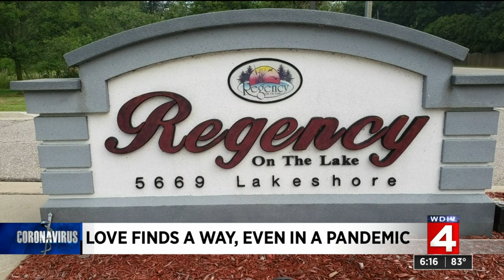Port Huron man takes job at nursing home to see his wife during COVID-19 pandemic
A Port Huron man took a job at a nursing home so he could see his wife of 62 years after they were separated for four months by the coronavirus (COVID-19) pandemic.